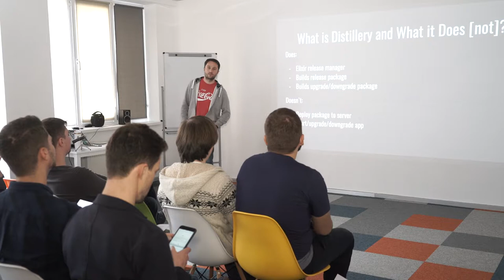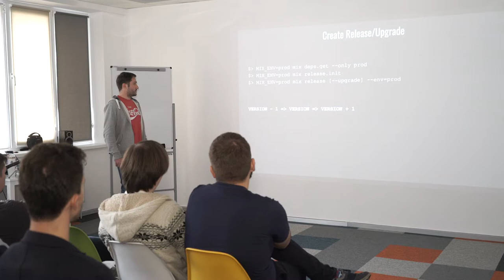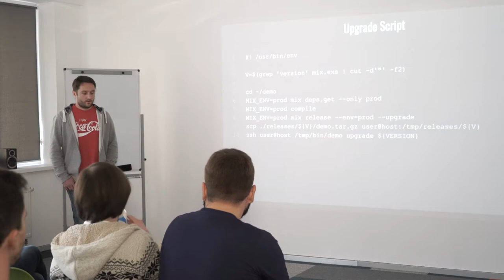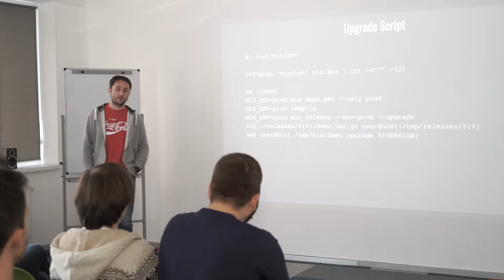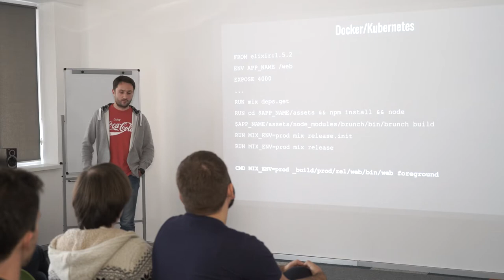Releasing Elixir/Phoenix with Distillery - Yaroslav Martsynuyk (UKR) | Elixir Club 8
Elixir Club 8
October 21, 2017
Kyiv